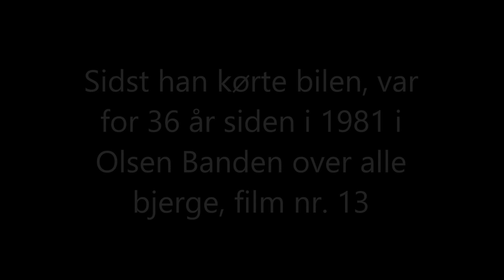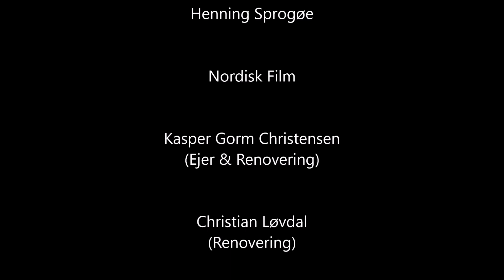Bennybilen fra Olsen Banden på Nordisk Film 7/4-17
Indvielse af den originale Olsen banden bil, Chevrolet Bel Air fra film nr. 9-13, renoveret af Kasper Gorm Christensen m.fl
Morten Grunwald (Benny) kørte i dag en tur i bilen, som han ikke havde kørt i 36 år. Sidste gang var i 1981.
Med sig på turen i dag, havde han Jes Holtsø (Børge) og Henning Sprogøe, Ove Sprogøes søn. Arrangementet var stablet på benene af Nordisk Film.
Video og billeder taget af Olsen Banden Fanklub DK.